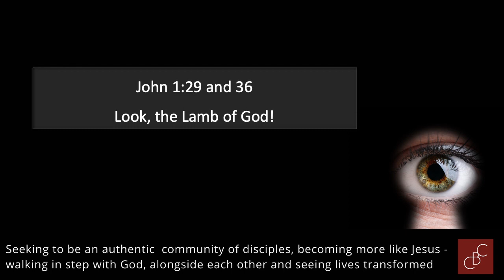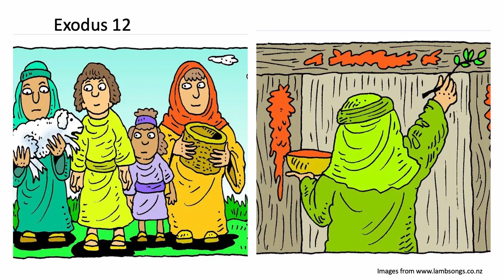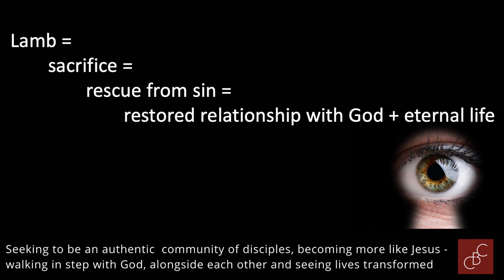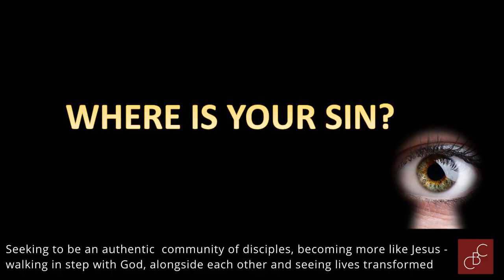CBC Sunday 7th February 2021 - Sermon